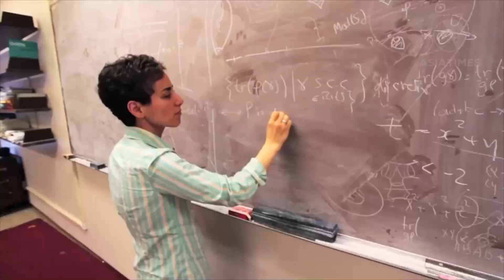Pioneering Iranian mathematician mourned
Maryam Mirzakhani, the first woman to earn the prestigious Fields Medal, has passed away at 40